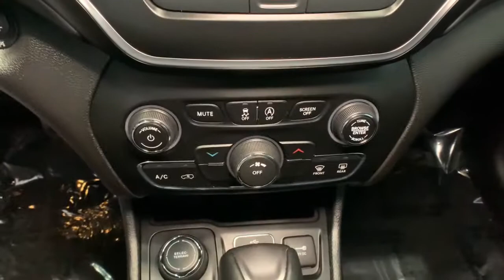2019 Jeep Cherokee Reno, Carson City, Northern Nevada, Sacramento, Elko, NV KD118553C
Billet Silver Metallic Clear Coat Used 2019 Jeep Cherokee available in Reno, Nevada at Lithia Chrysler Jeep of Reno. Servicing the Carson City, Northern Nevada, Sacramento, Elko, NV area.
2019 Jeep Cherokee Latitude Plus 4x4 - Stock#: KD118553C - VIN#: 1C4PJMLX5KD118553

CARFAX 1-Owner Jeep Certified. FUEL EFFICIENT 27 MPG Hwy/19 MPG City! Heated Seats iPod/MP3 Input Satellite Radio Back-Up Camera Bluetooth Apple CarPlay Blind Spot Monitor Smart Device Integration TRAILER TOW GROUP READ MORE! KEY FEATURES INCLUDE: 4x4 Back-Up Camera Satellite Radio iPod/MP3 Input Bluetooth Aluminum Wheels Smart Device Integration Blind Spot Monitor Apple CarPlay. Rear Spoiler MP3 Player Privacy Glass Keyless Entry Steering Wheel Controls. OPTION PACKAGES: ENGINE: 3.2L V6 24V VVT W/ESS Dual Bright Exhaust Tips COLD WEATHER GROUP Engine Block Heater Remote Start System Windshield Wiper De-Icer Heated Front Seats Heated Steering Wheel All-Season Floor Mats TRAILER TOW GROUP 7 & 4 Pin Wiring Harness Full Size Spare Tire Heavy Duty Engine Cooling Class III Receiver Hitch Trailer Tow Wiring Harness TRANSMISSION: 9-SPEED 948TE AUTOMATIC (STD). EXPERTS ARE SAYING: Great Gas Mileage: 27 MPG Hwy. PURCHASE WITH CONFIDENCE: CARFAX 1-Owner 125-Point Inspection and Reconditioning 7-Year/100000-Mile Powertrain Limited warranty Some of our pre-owned vehicles may have unrepaired safety recalls. Check vinrcl.safercar.gov/vin/ Rental Car Allowance 24-Hour Towing and Roadside Assistance Carfax Vehicle History Report 3-Month/3000-Mile Maximum Care Coverage Lifetime Certified Warranty Upgrades Available Introductory 3-month subscription to SiriusXM Satellite Radio OUR OFFERINGS: At Lithia Chrysler Jeep of Reno our first and foremost goal is to make your car-buying and ownership experience better than any other youve had near Carson City Auburn CA Sparks and beyond. And prepare to have your expectations exceeded. Price does not include $799 Dealer Doc fee taxes and license fees. Price contains all applicable dealer incentives and non-limited factory rebates. You may qualify for additional rebates; see dealer for details.